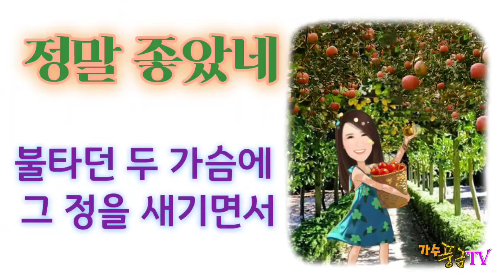보석목소리 맞다☆☆☆ 명품보이스! ♡정말좋았네♡ cover by 풍금